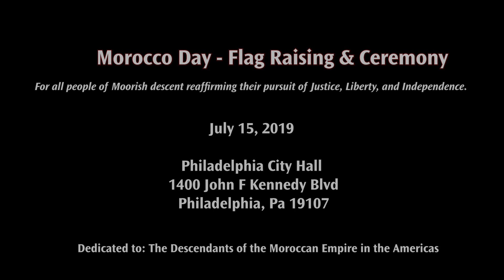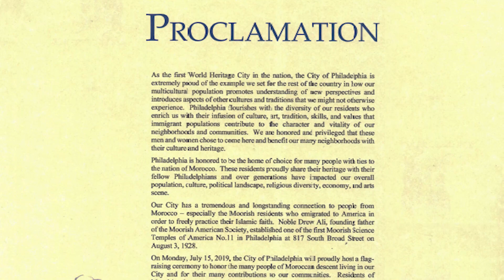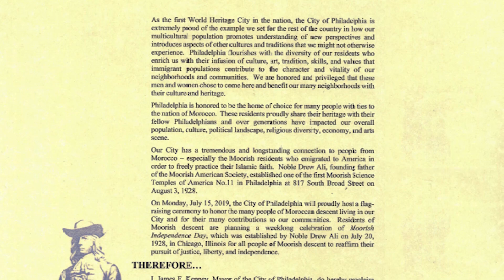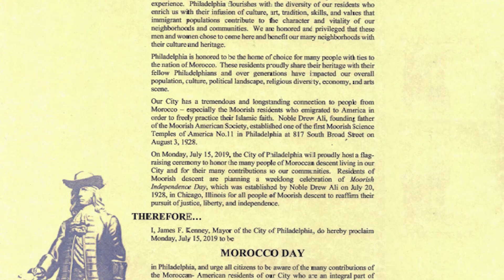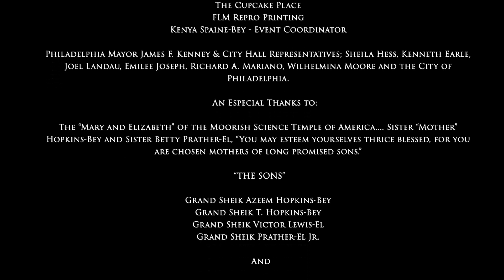2019 Moorish Flag Raising in Philadelphia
Just a few days prior to Moorish American Independence Day (July 20th); The Moorish Economic and Cultural Representatives Office (MECRO) led by Sheik Alfred Tard-El held the 2nd annual Moorish Flag Raising in Philadelphia.

Moorish Americans had previously lost their identity and nationality during the revolutionary war period (1774-779 a.d.) and have suffered displacement, disenfranchisement, and a host of social-ills.  Signaled in history books as the story of George Washington cutting down the "cherry-tree"; which is understood to be a "masonic-lore" for the Albion occupiers cutting Moorish Jurisdiction and rule out of America and United States politics.

These flag raising ceremonies took 3-solar-years of planning in order to bring together different administrations/grand-bodies within the Moorish Science Temple of America orchestrated by curator-Poetica Bey and Magistrate Mahdi Sufi El from the Moorish International Mission.

Although the Master of Ceremonies and the guest speakers from Temple #11 were not in attendance during the HISTORIC 1st flag raising in 2018 c.e; We were happy to finally see in attendance the Hopkins-Bey family; the Prather-El family and also invited the sundry free Moors from Taj Tarik Bey's camp.  It took 2 solar-years in order to bring all these parties together in this grand 2019 ceremony.  This event will grow by leaps and bounds as Moors from all walks of life come in and be in that number..!